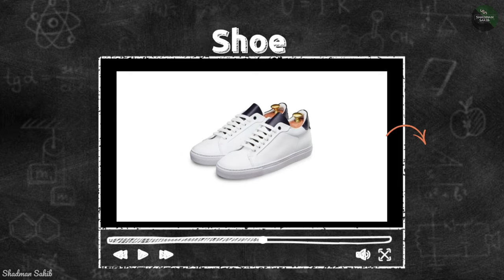এই শীতে যে জিনিসগুলো আপনাকে সবার থেকে বেশি স্টাইলিশ বানাবে😎 | Best winter accessories for boys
Best winter accessories & essentials for boys and men.In this video we will talk about winter fashion.From here you will know about:beanie cap, muffler scarf ,shawl, jacket sweater, boots and sneakers.

100% Chemical Free Skin Care Products ⏬